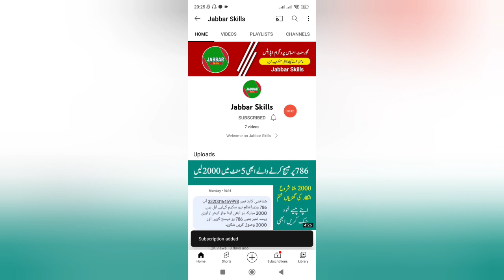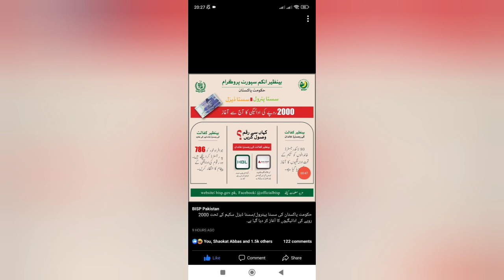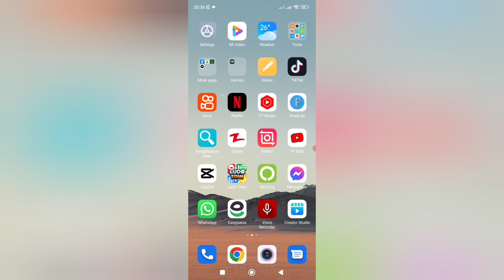786 پروگرام کے 2000 چیک کرنے کا طریقہ | انتظار کی گھڑیاں ختم جانچ پڑتال بھی مکمل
786 پروگرام کے 2000 چیک کرنے کا طریقہ | انتظار کی گھڑیاں ختم جانچ پڑتال بھی مکمل